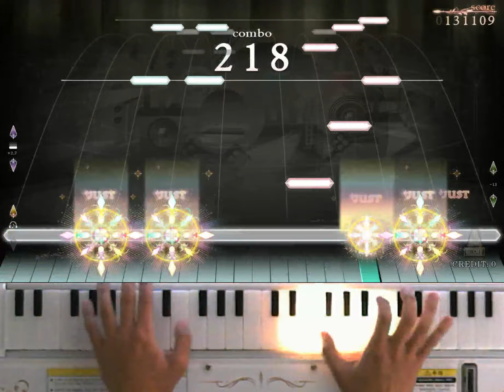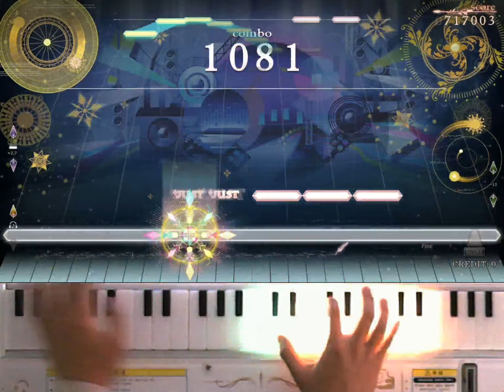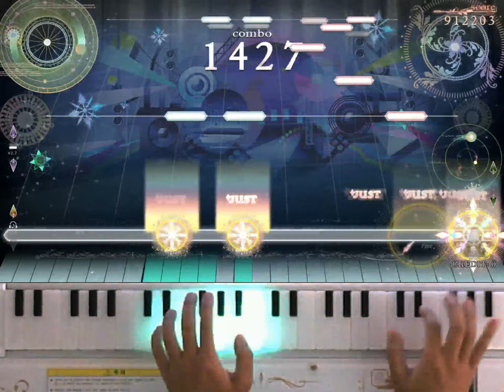[ノスタルジア Op.3] Catapulted Arch Expert Pianist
Catapulted Arch / BEMANI Sound Team "person09"
Expert LV.11
Player : EXP?
Score : 1000000
Location : CYGameworld
いやこれマジに曲格好いいですね！！流石person09さん！リアルも頑張りたいです！
와 이거 노래 진짜진짜로 멋있네요!! 역시 person09님! 리얼도 힘내겠습니다!